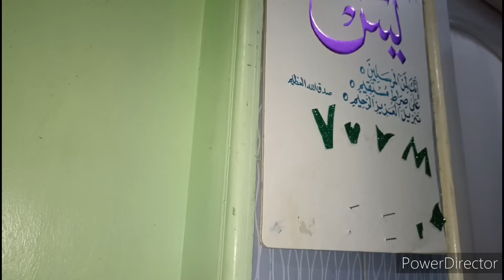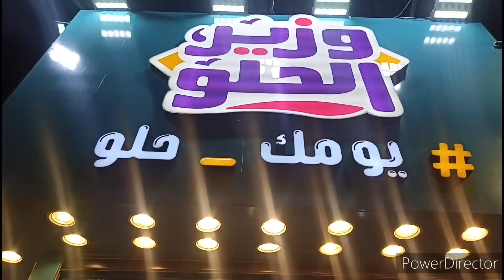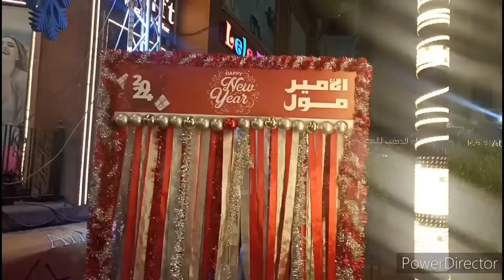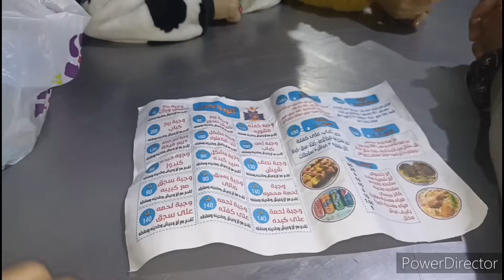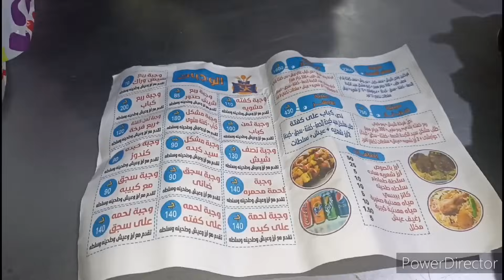روتين ليلة رأس السنة 🎉🥳سهرنا برة للصبح 🥰اللهم جمّل حظي وجمل أيامي وجمّل قولي وجمّلني بأحسن الأخلاق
روتين ليلة رأس السنة
احتفالات رأس السنة
حفلات رأس السنة
حفلة رأس السنة
ياسمينا هوم